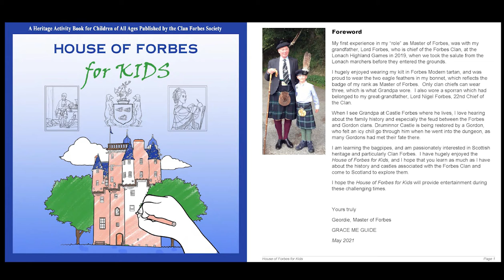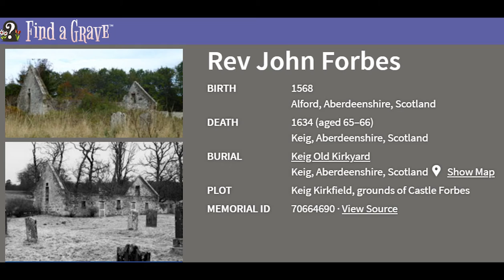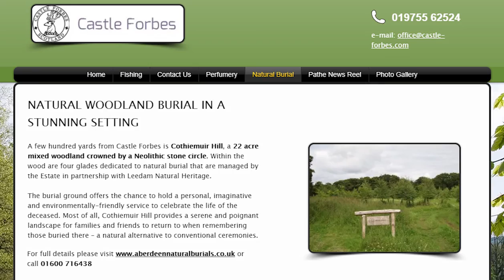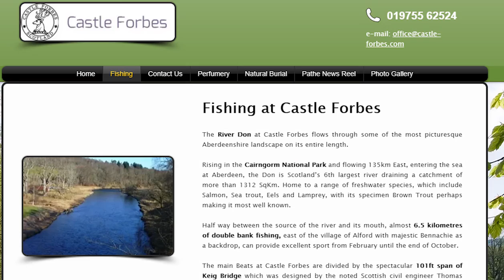Clan Forbes Gathering 2021 October on Castle Forbes with Malcolm, Lord Forbes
The October 2021 Clan Forbes Gathering featured a tour of Castle Forbes with Clan Chief Malcolm, Lord Forbes. After his presentation, Lord Forbes answered questions posed by the members of the Clan Forbes Society.